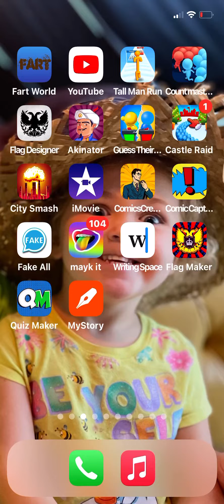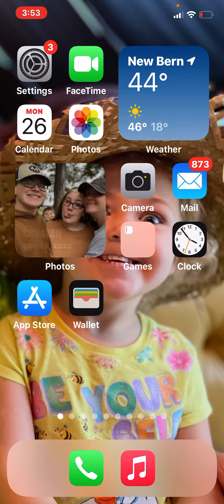How to make your own COMIC (Tutorial￼)￼